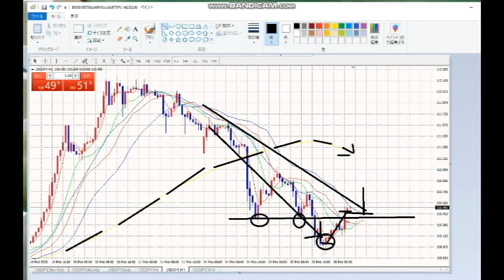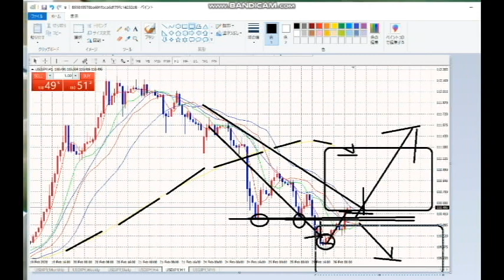【FX】追撃！さらに儲かるぞ！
朝の相場解説

2020年3月末までの従来版「速稼塾」